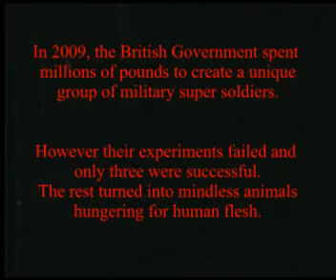Zombies Trailer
The trailer to our new film Zombies!